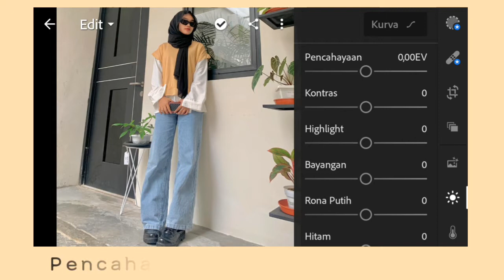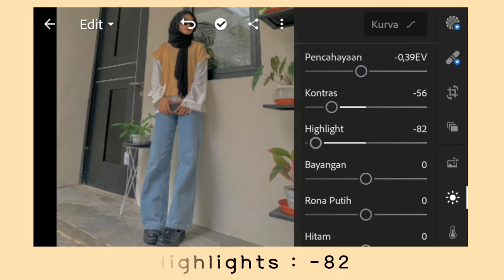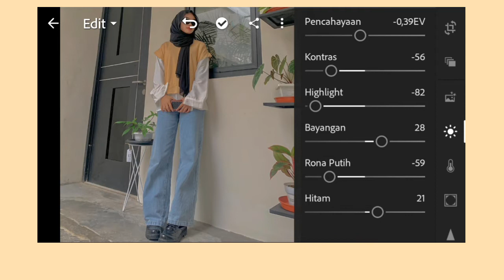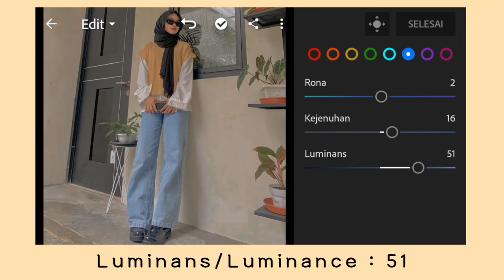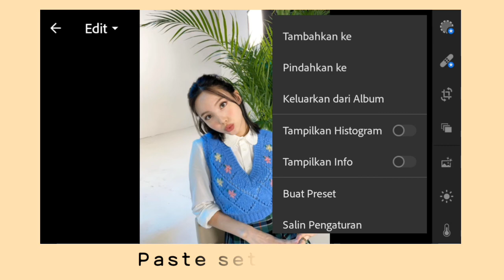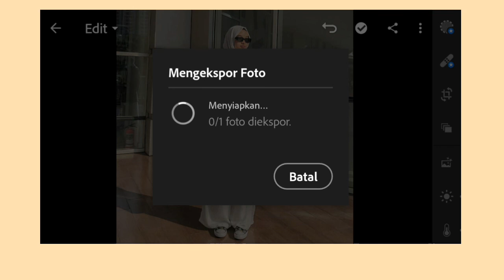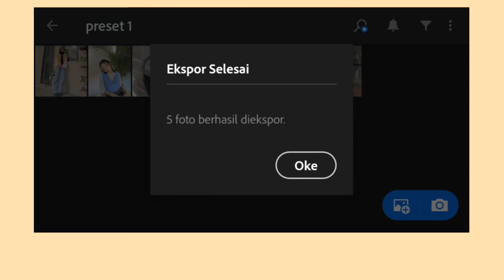Lightroom Mobile Tutorial || Edit Foto Ala Selebgram by Salsaaa xx_ #1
hai semuanya!👋
selamat datang di channel youtube aku. divideo kali ini aku buat tutorial preset filter di app lightroom.
semoga bermanfaat yah dan kalian suka dengan hasilnya😊

 📷Photo : Pinterest